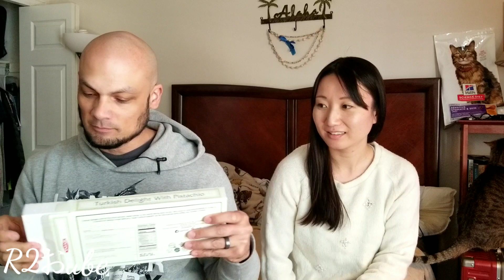Celebrating our 1st 1K video (w/Turkish Delight)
Rodney and Rika celebrate their 1st video reaching 1,000 views. Thank you to all who have stopped by to watch our videos.